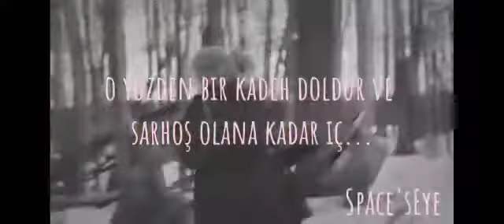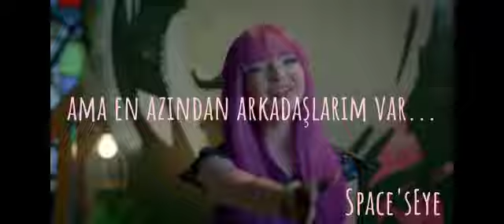Aura Dione - Friends (Türkçe Çeviri)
Lyrics:
Free, free to be myself
Free to need some time
Free to need some help
So I'm reaching baby, out
When I'm lonely in the crowd
When the sirens get too loud
I'll be crashing on some couch

And even if I never forget you baby
Tonight I'm gonna let your memory baby
Go, always said I know

But at least I got my friends
Share a rain coat in the wind
They got my back until the end
If I'll never fall in love again
Well at least I got my friends
Like a light bulb in the dark
Saving me from the sharks
Even though I got a broken heart
At least I got my friends, got my friends, got my friends, got my friends

I don't wanna think, I just wanna feel
I just wanna drink, yeah
So pour another round
And throw it back until it's down
Let's get lost until we're found, again and again

At least I got my friends

And when the world is upside down, yeah
The sky is full of clouds yeah
They always come around, it feels like home, like home
And I never have to try, I can be myself and I
Am never alone, I never feel alone